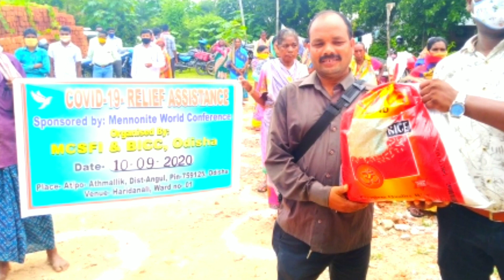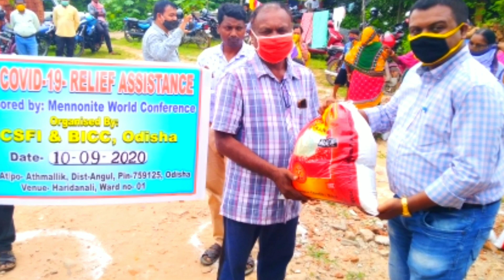MWC COVID-19 RELIEF DISTRIBUTION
Our Living God Always be with you and family. Amen.